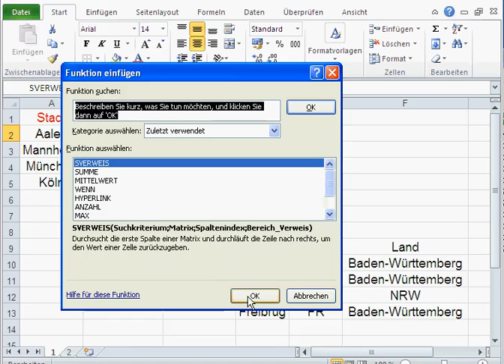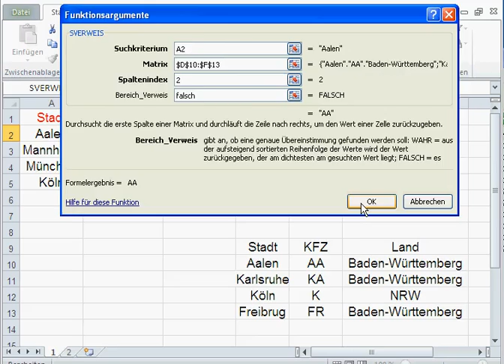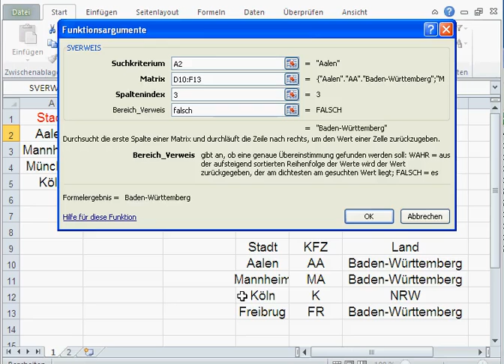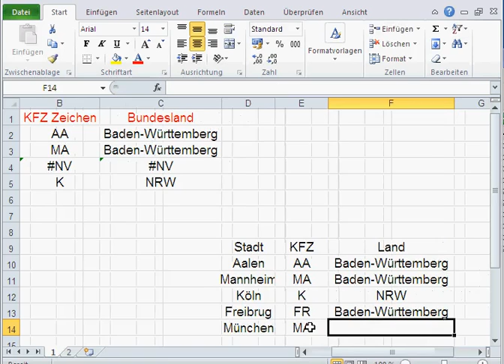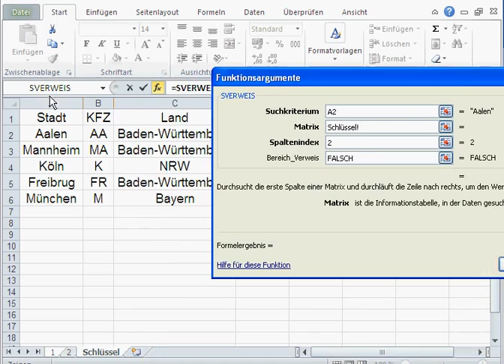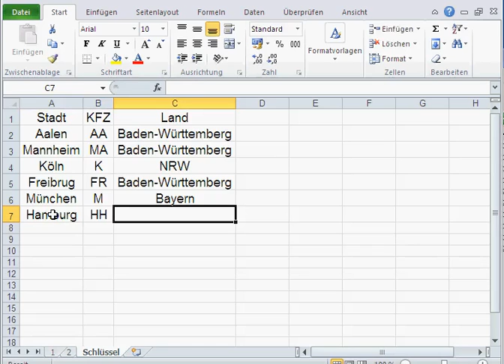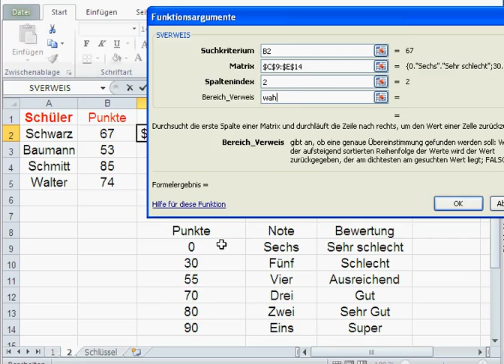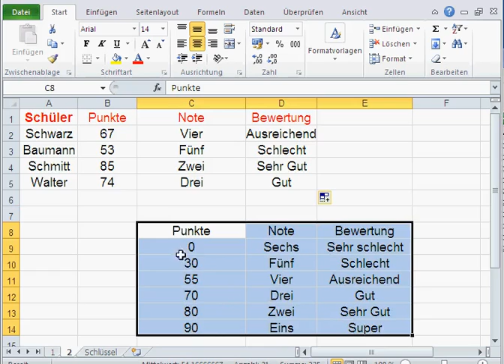Sverweis Grundlagen 1 (Microsoft Excel, Openoffice)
Dieses Video zeigt wie man in Excel oder Open Office mit der Funktion Sverweis arbeiten kann.
Verwendet werden hier:
1. Sverweis mit Bereich Verweis = Falsch
2. Sverweis mit Bereich Verweis = Wahr